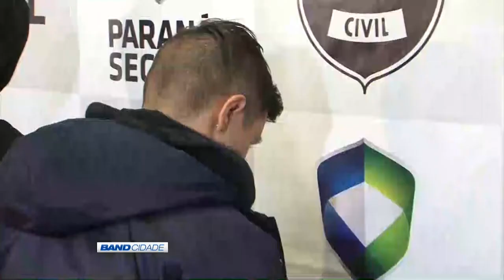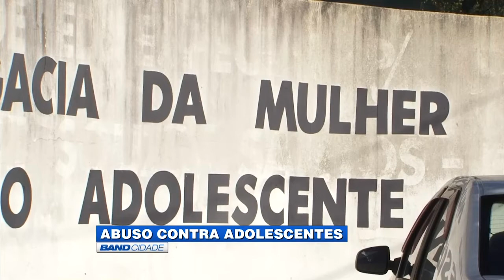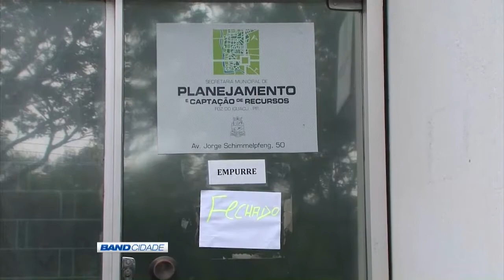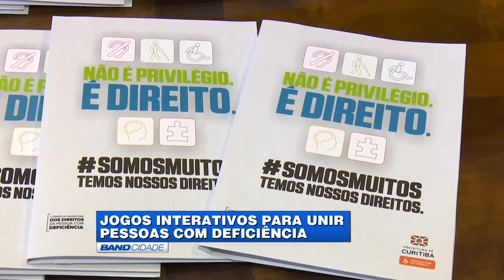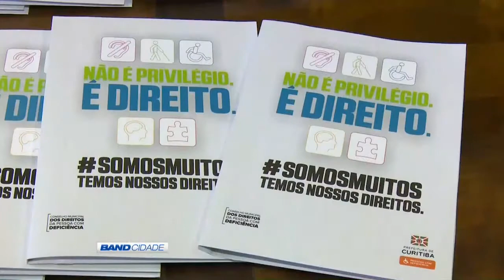(28/06/2016) Assista ao Band Cidade 1ª edição desta terça-feira | TV BAND